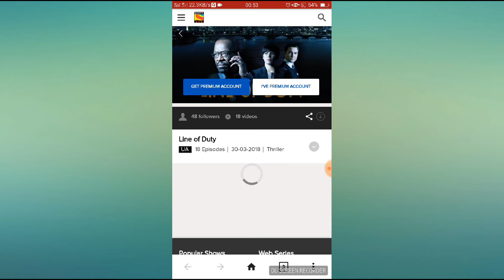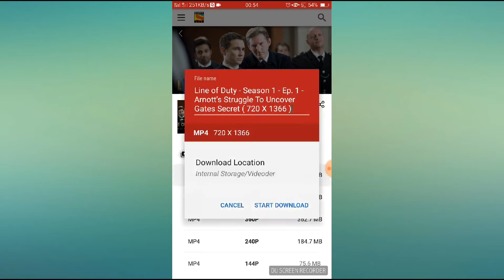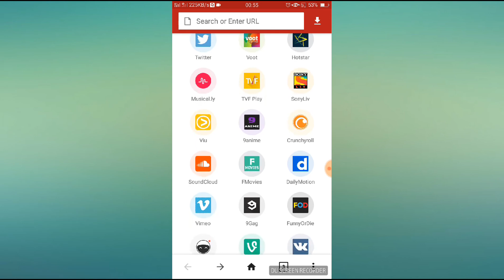How to free download Sony LivIIHow to free download HotstarIIPremium Movies and TV shows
Download android given in videos apps ,Which allow to download all premium movies and tv shows at free of cost.
Click the link for download the android apps-